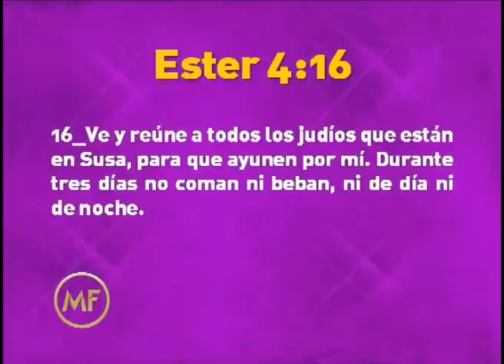"Cómo activar nuestro poder interno" por Alejandra Stamateas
Auditorio brindado por Alejandra Stamateas el día Martes 02 de Diciembre de 2014. Los auditorios se brindan de manera totalmente libre y gratuita en Beauchef 834, Ciudad de Buenos Aires, Argentina. los días martes y jueves desde las 5:00 pm.